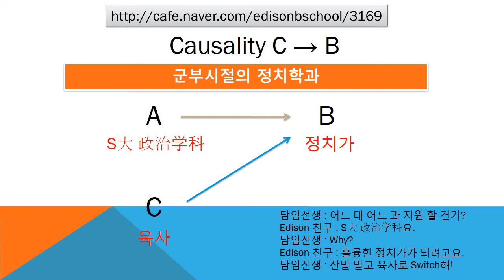#3169 Praiseloan (주)찬호론대부 MBA GMAT Logic, '군부시절의 정치학과'